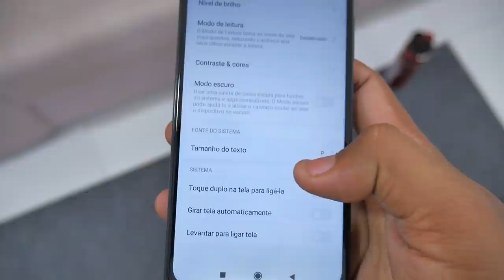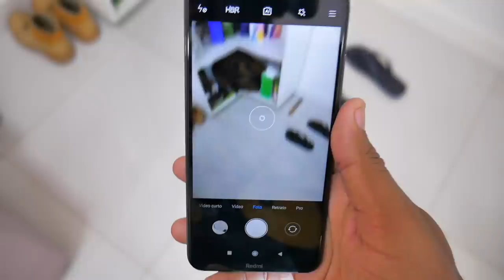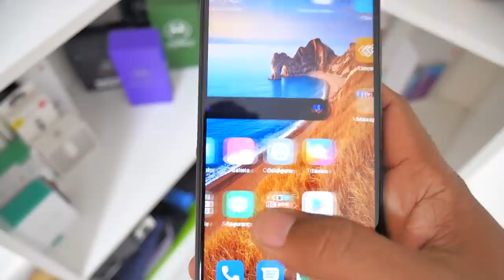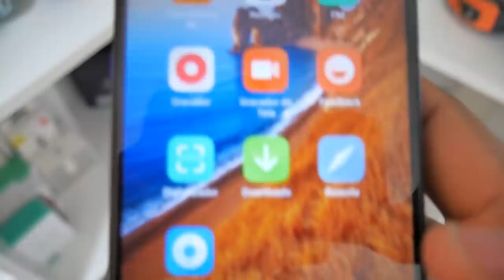Como a XIAOMI entrega tudo isso por R$750? REDMI 8 | UNBOXING